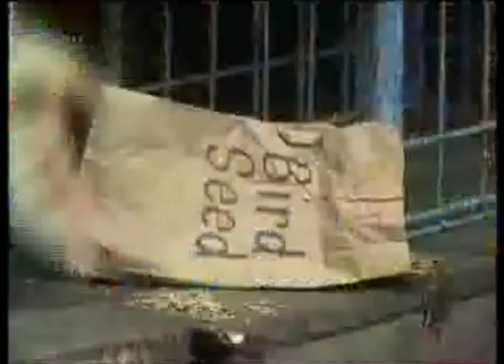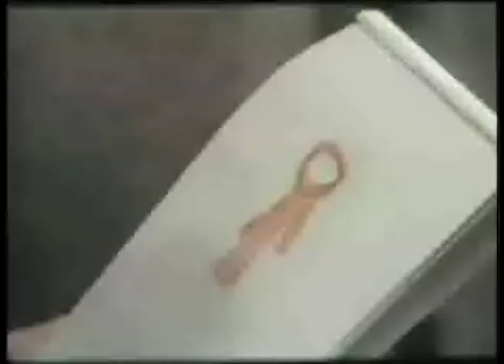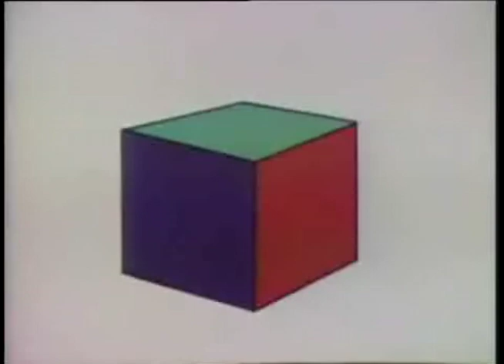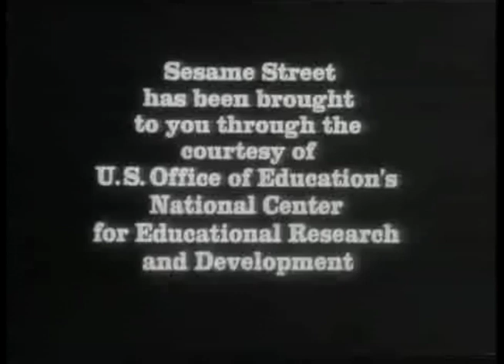Sesame Street Show 191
In the one-hundred and ninety-first episode of Sesame Street broadcast on Monday, February 1st, 1971, Mr. Finster and his family stay in Big Bird's nest.

Notes: Additional performers for the Finster family include Fran Brill as mother Martha, with Caroll Spinney and Jerry Nelson as the children Jimmy, Sammy, Janice, and Doris. Nelson also provides the singing voice for Martha.